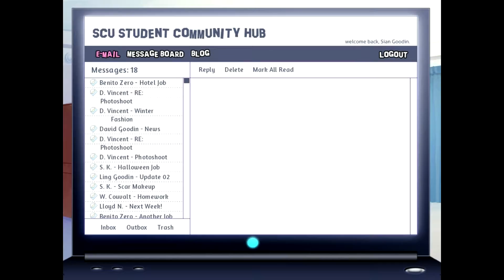Backstage Pass Otome Lloyd Walkthrough Part 20 Voiced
This is part 20 of walkthrough for otome game Backstage Pass (voiced version), Lloyd's route. More videos and routes coming up soon!